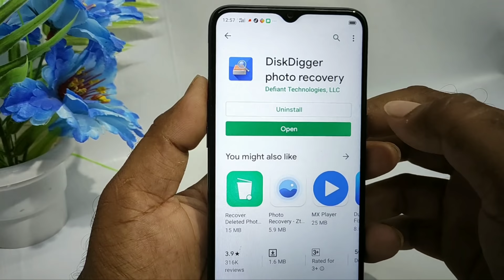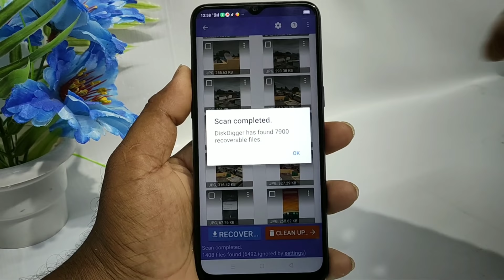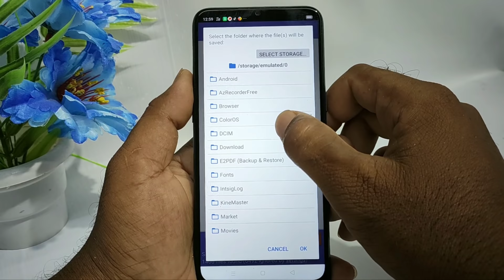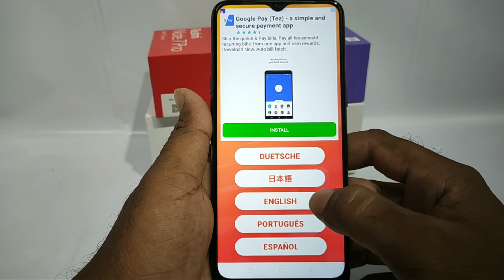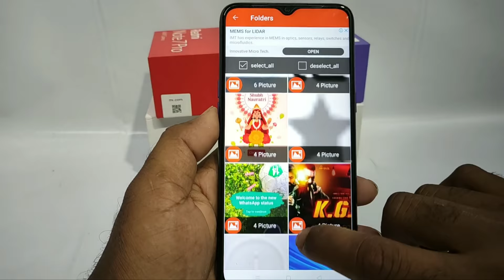how to recover deleted photos from android phone in telugu || recover deleted photos in 2019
Hai friends this video is how to recover deleted photos from android phone in telugu

 Disk digger details...

Undelete and recover your lost or deleted photos with DiskDigger!

DiskDigger can undelete and recover lost photos and images from your memory card or internal memory. No rooting necessary!* Whether you accidentally deleted a photo, or even reformatted your memory card, DiskDigger's powerful data recovery features can find your lost pictures and let you restore them.

You can upload your recovered files directly to Google Drive, Dropbox, or send them via email. The app also allows you to save the files to a different local folder on your device.

* If your device is not rooted, the app will perform a "limited" scan for your deleted photos by searching your cache and thumbnails.

* If your device is rooted, the app will search all of your device's memory for any trace of photos, as well as videos!

* After the scan is complete, tap the "Clean up" button to permanently delete any items that you no longer need (currently an experimental feature, available only in the Basic Scan).

* You can also use the "Wipe free space" option to erase the remaining free space on your device, so that any deleted files can no longer be recoverable.

Deleted photos recover application details

Undelete and recover your lost or deleted files.

A powerful Recovery tool to Scan and Search your internal storage and SD card for deleted images and recover them. Sometimes you accidentally deleted or lost your photos and then you want to recover them back but unfortunately, the Android operating system is not giving you a facility to undelete your lost pictures.
We are providing an android free data recovery app which will scan and show all the photos currently present on your phone. you need to find and select the pictures you want to recover back. This app is not a recycle bin so some time it can get back old deleted photos as well.

How to use:

Its really Easy, Just open the app and scan your photos. just be patient app may take some time to find removed or erased photos, After done with scanning and searching app will display photos in folders it will be easier for a user to enter in desired folders to get their pics back.

Quick Scan
We use the quick scan to avoid scanning and searching the whole device, In a quick scan, you can get instant results but as mentioned before it will not scan the whole device so you may not see your desired photos after scanning.

Deep Scan
The deep scan may take a little longer depending on the storage of your mobile phone but this feature will bring all the deleted photos of your phone

Key Features;
Why not give it a try, This app is free.
Scanning both internal and external storage.
A quick scan and deep scan is available
No root is required
Fast and easy picture recovery tool

Please note.
This app may show some photos even if they are not deleted yet.
 If the lost data is too old the app may not be able to recover all of it.
 The results May vary from device to device and operating system to operating system.